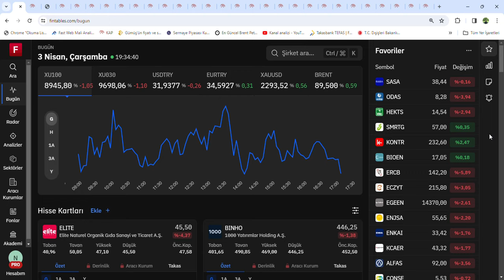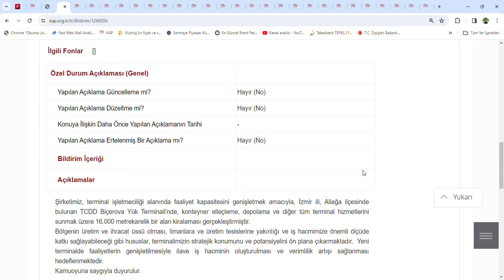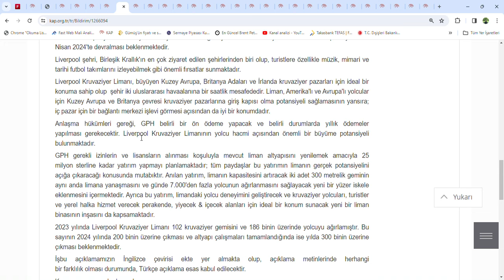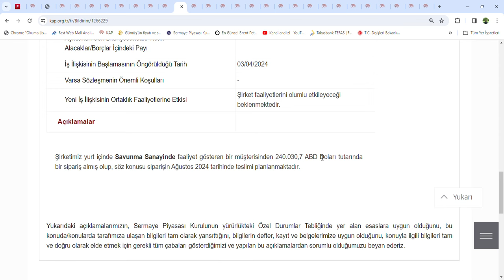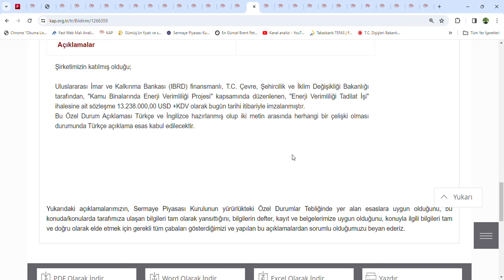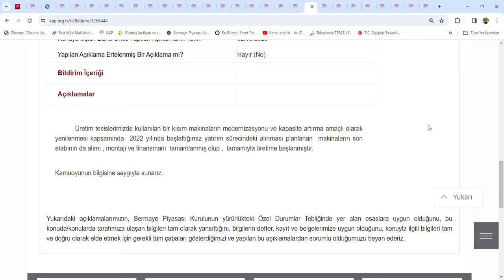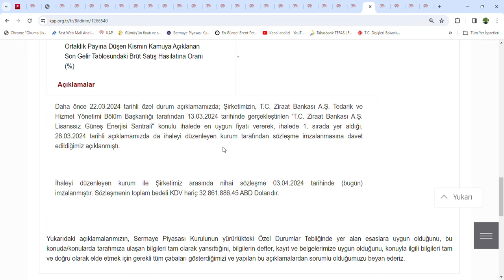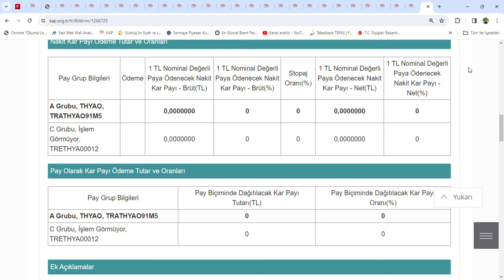KAP ve Piyasa Haberleri, SAHOL, THYAO, DAPGM, KRTEK Temettü Kararlari